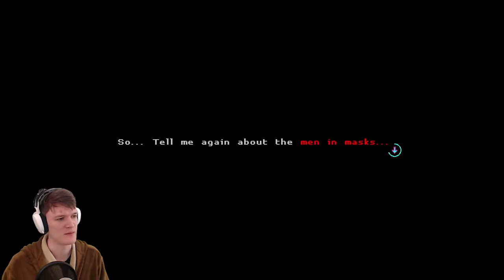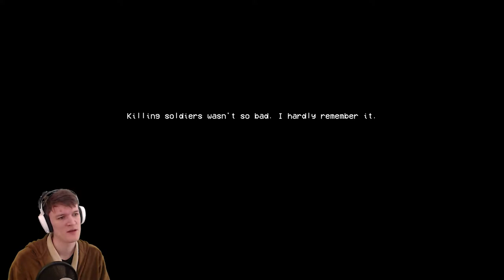Katana ZERO Gameplay #5 - THE DRAGON DIES! 🐲💀 | Katana ZERO Kissyface | Katana ZERO Mansion Level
Katana ZERO Gameplay #5. Katana ZERO is a stylish neo-noir, action-platformer featuring breakneck action and instant-death combat. We’re slashing, dashing, and manipulating time in order to unravel our past in a beautifully brutal acrobatic display.

In this episode:
Things are getting SUPER weird at the beginning of this episode, as we meet Comedy and Tragedy, two narrator like figures, and we start tripping hard on the drugs that’s administered to us… 😨

Afterwards, we’re diving straight into the Katana ZERO Mansion level, as our employer got another target for us: the military consultant Al-Qasim. It’s not like they’re particularly happy but, you know, there are still people that needs killing! 😈

In the mansion of Al-Qasim, we’re gonna come a little bit closer to the drug (which are called Chronos btw) that we’ve been given, and we also encounter the Kissyface boss fight with his giant axe! 😘

Let’s Play Katana ZERO! We’re fighting a war on drugs as a ruthless ninja in a ruthless world while trying to recover our own memories - of course while failing spectacularly in this Katana ZERO gameplay video!